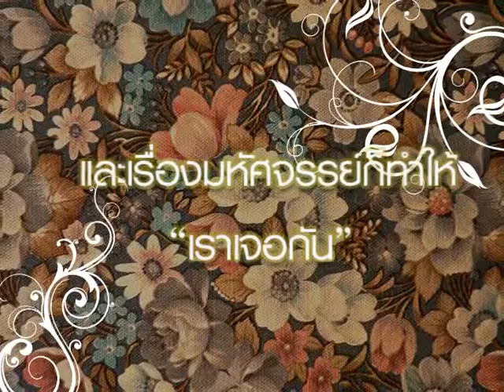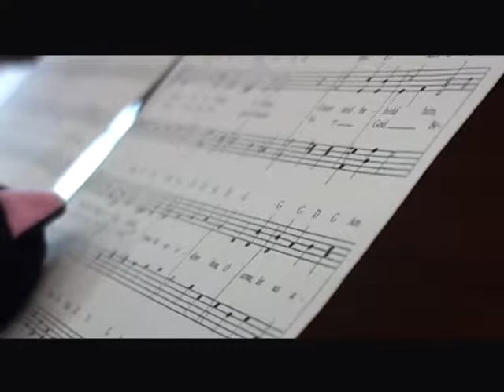Niddy Wedding 2nd Cut